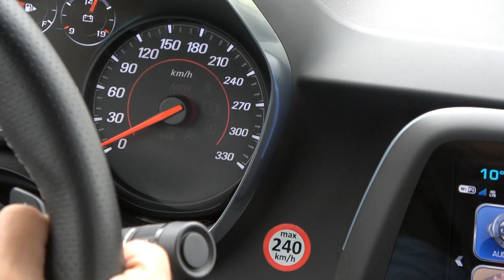Chevrolet Camaro V8 0-200 Autobahn Sound